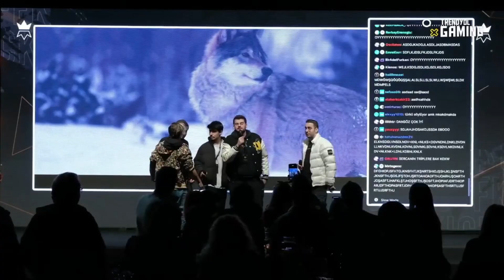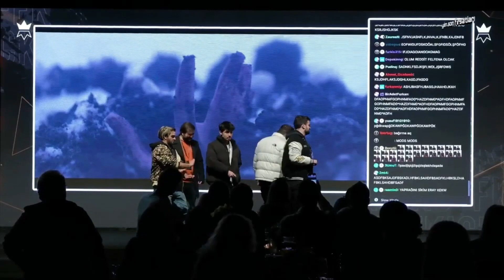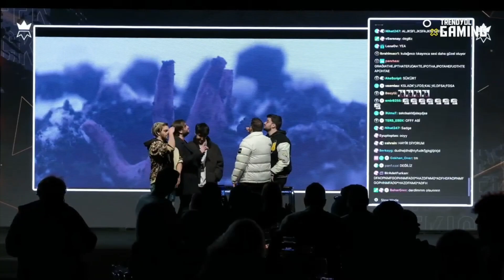Kendine Müzisyen - Eray Jrokez Duosu Sahne Performansı | BBL 2023 Kick-Off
Kaldırılmasını İstediğiniz Videolar İçin Bana Ulaşabilirsiniz :)

kendine müzisyen erik dalı komik anlar, twitch komik anlar, wtcn valorant, kendine müzisyen reddit,